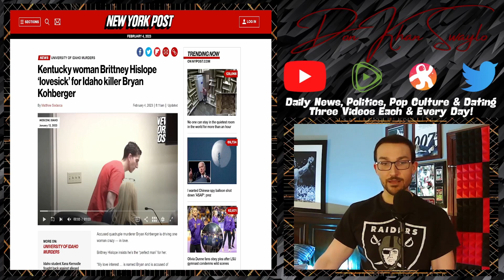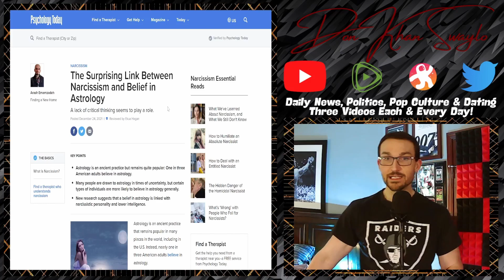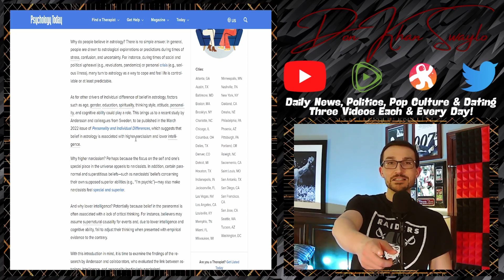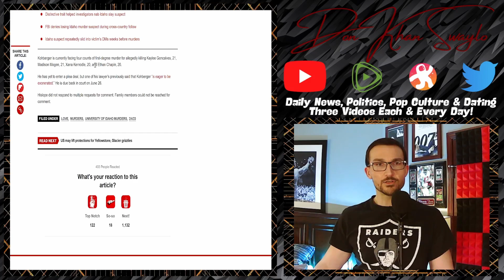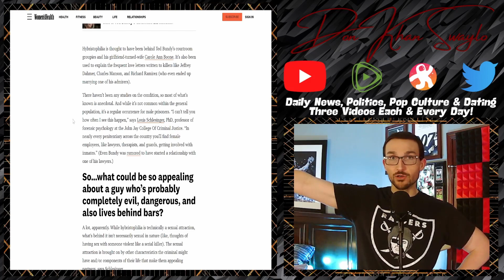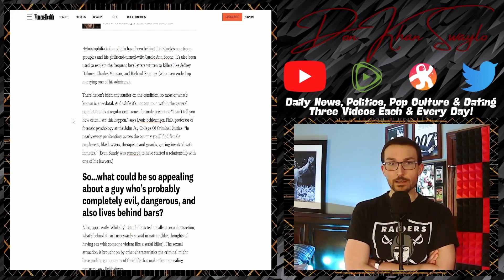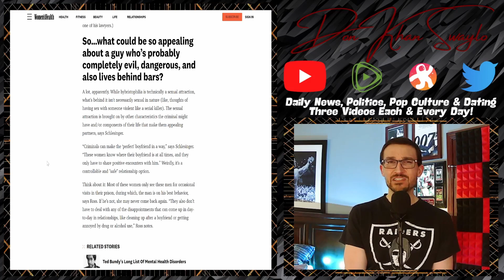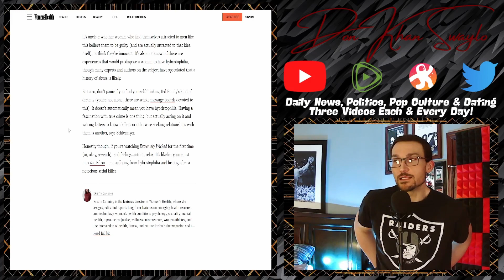University of Idaho Killer Bryan Kohberger the Latest Object of Hybristophilic Desires!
Bryan Kohberger is the latest in a long line of high profile convicts to receive amorous attention from slightly off women. Brittney Hislope is a 35 year old single mother that is "lovesick" for Kohberger, despite never meeting him. She claims because they are both Scorpios, they are destined to be together.

This presents the perfect case study to why Astrology is nonsense that low intelligence narcissists cling to and why hybristophilia (the adoration of dangerous people) is a female only phenomenon.